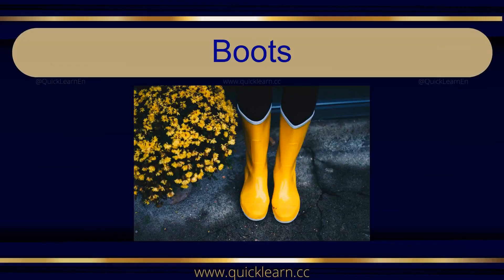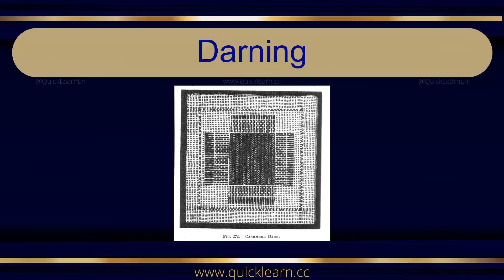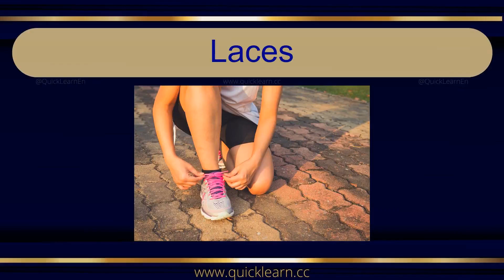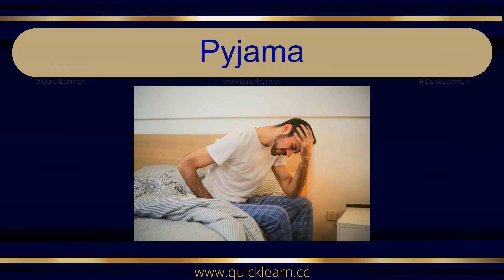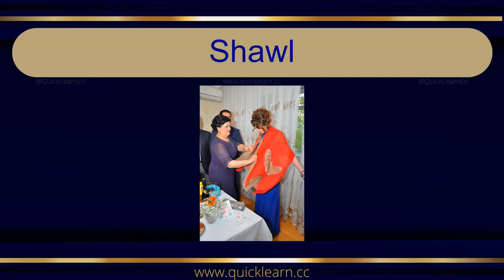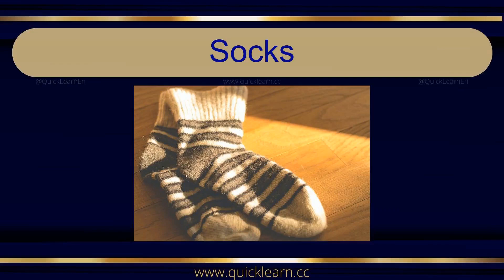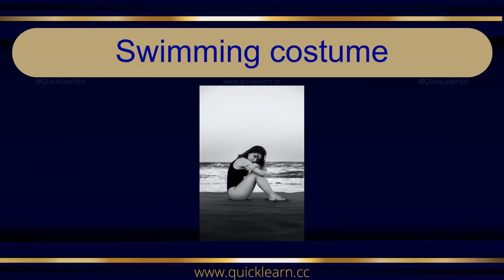Learn English Pronunciation with Pictures - Clothing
Learn English words related to clothing Through Pictures! 🐶🐱🦁
"Clothing" in English, "Pronunciation" of "Clothing words in English".
Fun and Educational Video for Kids and Beginners. Explore a variety of adorable images while mastering essential English vocabulary.
Join us for an engaging learning experience that combines visual recognition with language acquisition. Perfect for children and language learners of all ages!